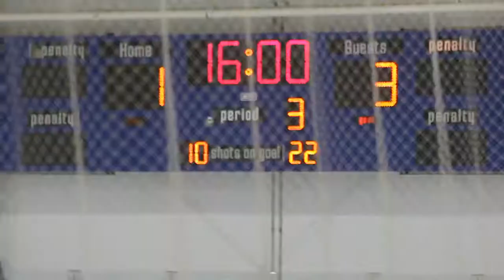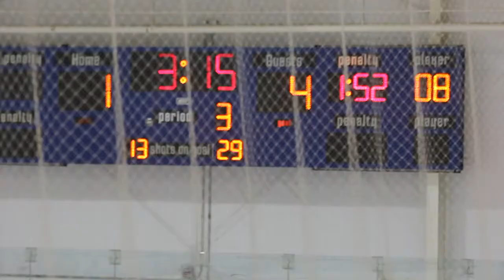JBH win vs LV PHantoms